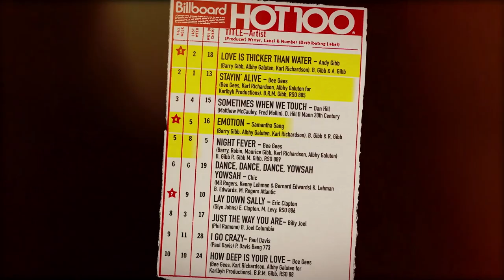The Bee Gees: How Can You Mend a Broken Heart (2020) Official Trailer (Universal Pictures)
Universal Pictures will release THE BEE GEES: HOW CAN YOU MEND A BROKEN HEART in Australia on December 3, 2020.

The Bee Gees: How Can You Mend a Broken Heart chronicles the rise of the legendary band and the evolution of their music over the years. Made up of brothers Barry, Maurice, and Robin Gibb, The Bee Gees wrote more than 1,000 songs and had 20 No. 1 hits throughout their career.

From award-winning producers Nigel Sinclair and Jeanne Elfant Festa (The Beatles: Eight Days a Week; George Harrison: Living in the Material World) and directed by Academy Award-nominated filmmaker Frank Marshall (The Curious Case of Benjamin Button, Seabiscuit) the film tells the story of how three brothers created music that touched the collective unconscious across five continents for five decades straight.

The Bee Gees hold a special place in the hearts of Australians, growing up as they did in Brisbane and enjoying their first No. 1 here with Spicks and Specks. Their global success with the soundtrack to Saturday Night Fever and the classic song Staying Alive has ensured their legacy has endured. The film will be an absolute treat for their fans and a great cinematic experience for anyone who wants to feel alive to the beat of their timeless music.